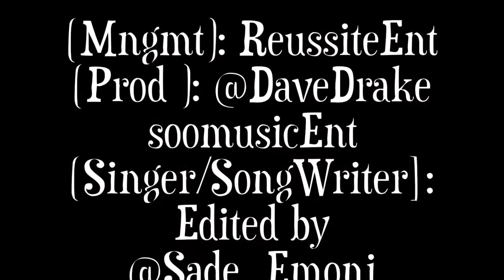Jeremih ft J Cole Planes Remix Sade' Emoni Vlog Day In the Studio Watch in HD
Sade' Emoni-Planes Remix (Female Version)
*Taking You On a Day In The Studio With Sade' Emoni !

DJAV - Assistant Engineer - New York City